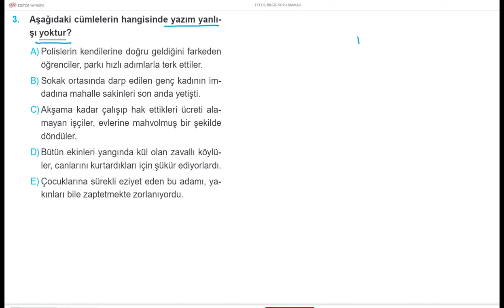TÜRKÇE DİLBİLGİSİ BİR SORU BİR CEVAP 195